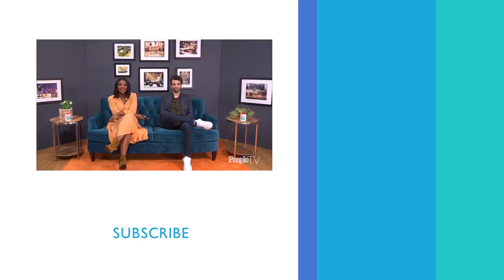Jay Baruchel Reminisces On How To Train Your Dragon, Undeclared & More (FULL) | Entertainment Weekly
He’s funny, talented, charming, and last but certainly not least, he’s Canadian. Absolute gem Jay Baruchel stops by Couch Surfing to discuss his most beloved roles, from ‘Undeclared’ to the final installment of the ‘How to Train Your Dragon’ franchise and much more!